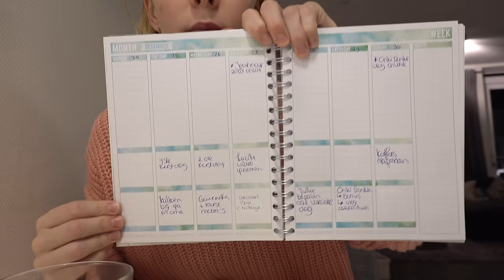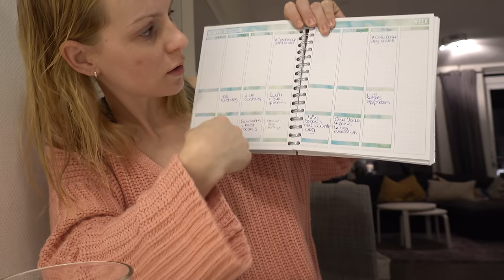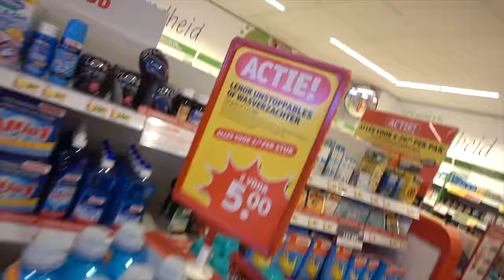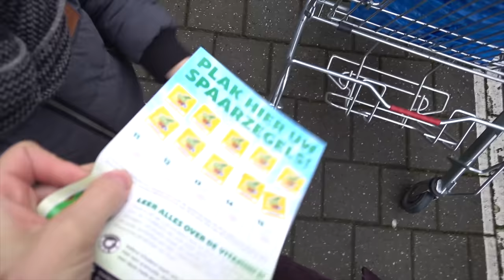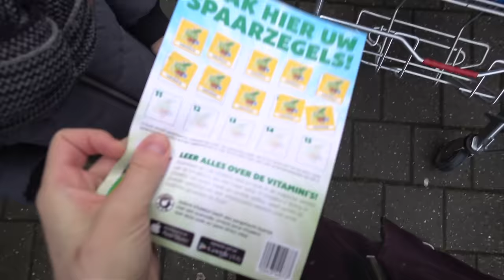OUTFiT SHOPPiNG CHALLENGE 👗👔 ( jongen VS meisjes ) | Bellinga Familie Vloggers #1248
Wij zijn Daniel ( 38) Fara ( 30) Luan ( 6) Lucilla ( 3), Luxy ( 7mnd) en onze hondjes Woezel en Pip ( 1 jaar)

Rolderdiep 18
8032 TM Zwolle
The Netherlands

4 juni 2016 heeft ons kanaal een naamsverandering gehad van " SlankEnFitTV"  naar " DE BELLINGA'S"

Veel kijkplezier!